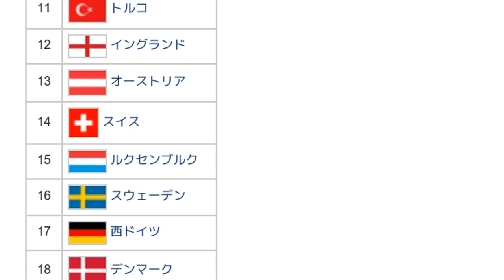「1955年バスケットボール男子欧州選手権」とは ウィキ動画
ウィキを動画で読む「1955年バスケットボール男子欧州選手権」のウィキ動画です。